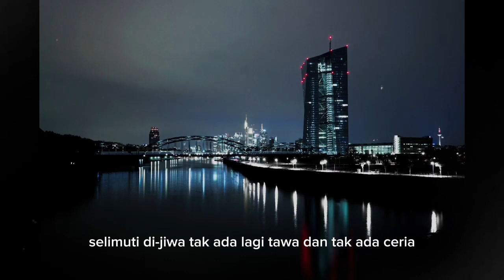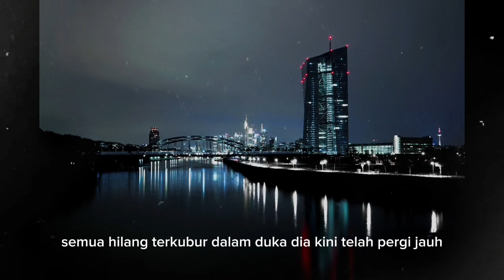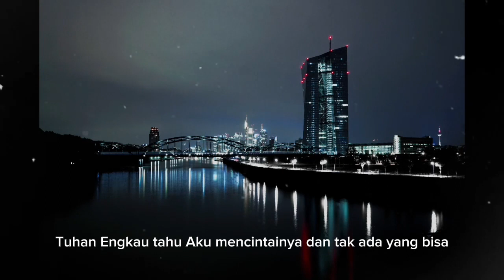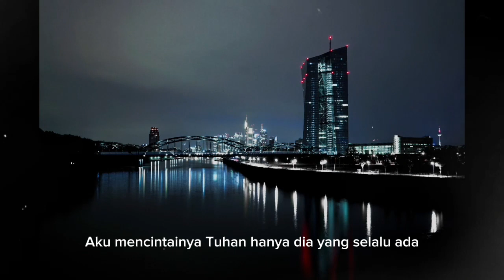Selalu Ada/Blackout_Lyric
@KingLirik77/Selalu Ada_Blackout_Lyric

Lirik:

Betapa hancur hati
Hilang gairah hidup
Serasa hampa
Selimuti di jiwa

Tak ada lagi tawa
Dan tak ada ceria
Semua hilang
Terkubur dalam duka

Dia kini telah pergi jauh
Terbang tinggi tinggalkanku di sini

Tuhan Engkau tahu aku mencintainya
Dan tak ada yang bisa mengganti dirinya
Tuhan hanya dia yang selalu ada
Dalam anganku dalam benakku

Tuhan Engkau tahu
Aku mencintainya